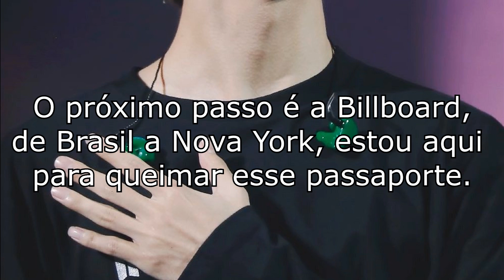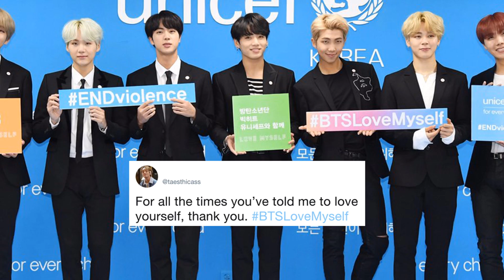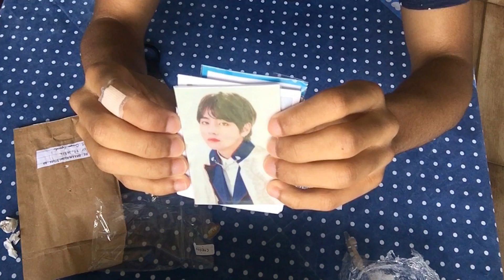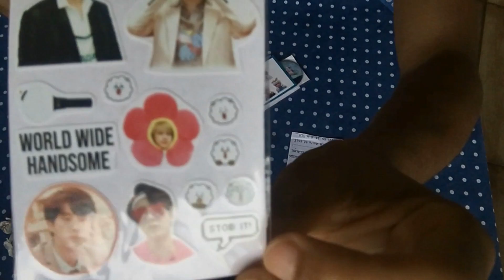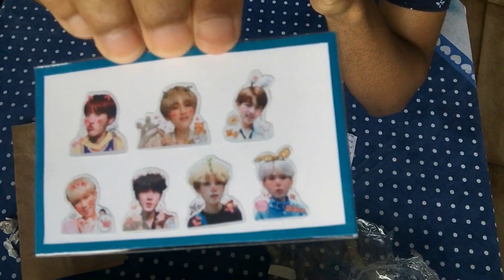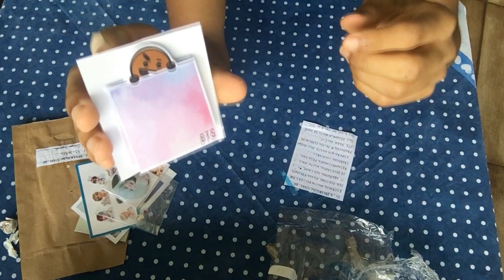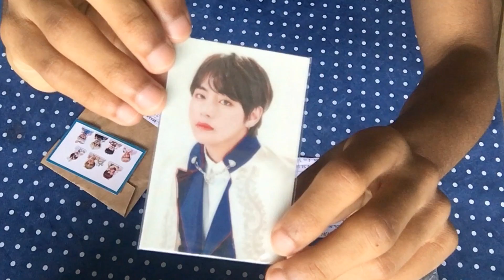5 CURIOSIDADES SOBRE O BTS QUE VOCÊ AINDA NÃO SABE! + UNBOXING DE PRODUTINHOS DO BTS ♥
Ou simplesmente: @dreamglow.store_br

Parceiro